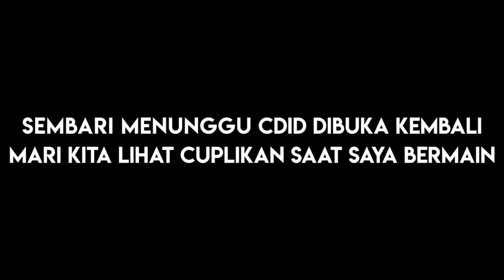Iseng Drag Race Sama Player Lain | Roblox Car Driving Indonesia (CDID)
Sepertinya Car Driving Indonesia Bakalan Ada Update, Untuk Sementara Lagi Ga Bisa Dimaenin. 😢